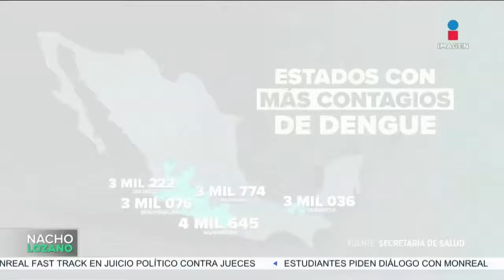Los casos de dengue se han expandido en México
Hasta el pasado 26 de agosto de este 2024, México registraba 41 mil 923 contagios acumulados de dengue en 28 estados y 128 defunciones.      07 septiembre  de 2024